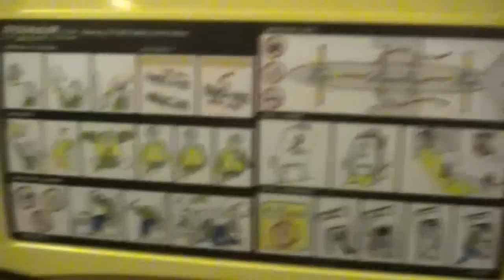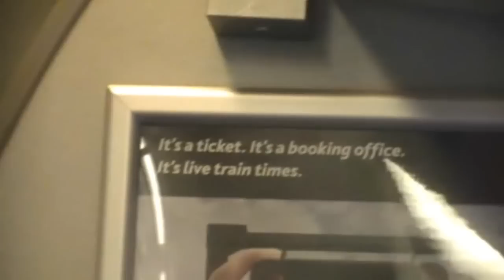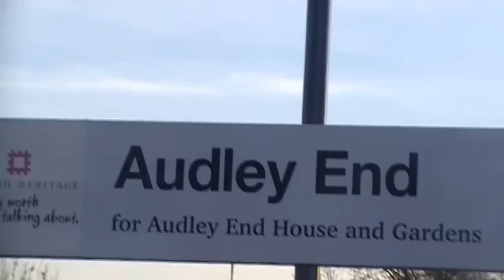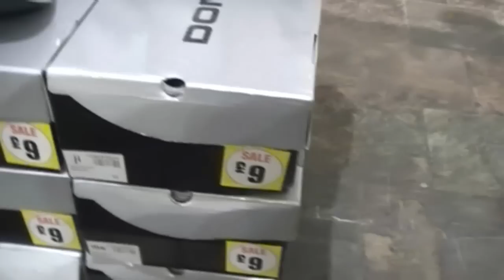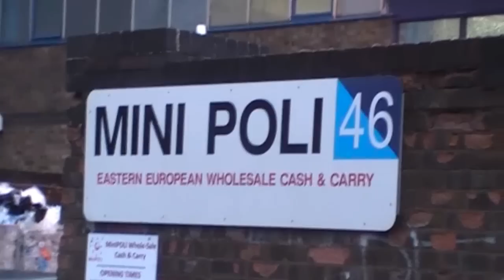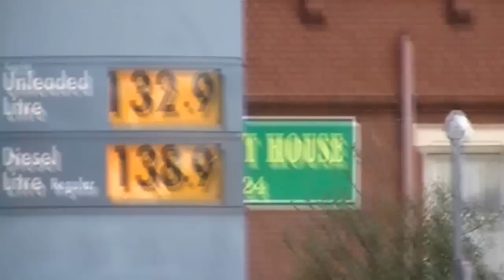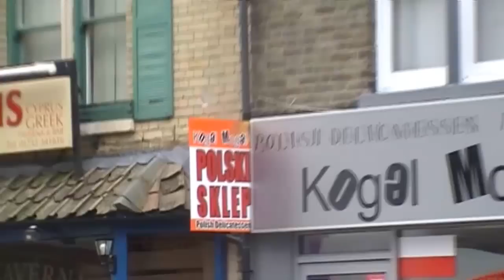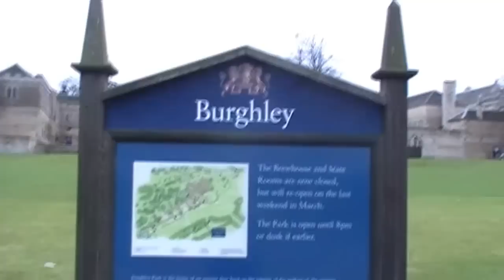Boze Narodzenie Anglia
Film zrealizowany podczas pobytu w Angli w dniach 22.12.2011 do 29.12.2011, Zobaczycie tu rowniez zwierzeta do ktorych czlowiek bez problemu moze podejsc